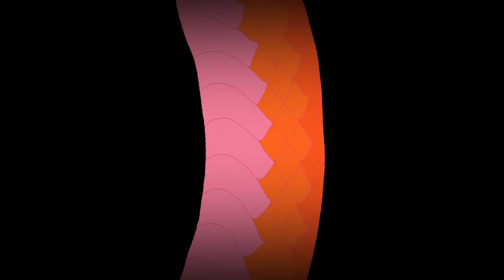DJ Mustard, Nicki Minaj, Jeremih - Don't Hurt Me (Official Animated Video)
Download & stream Don’t Hurt Me on all digital services!

Music video by DJ Mustard, Nicki Minaj, Jeremih performing Don't Hurt Me. (C) 2016 Roc Nation Records, LLC